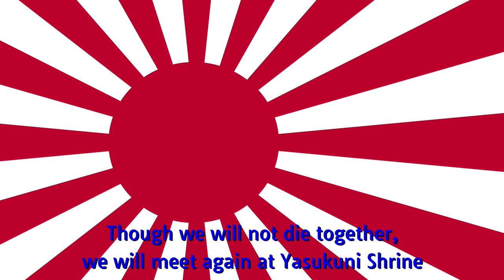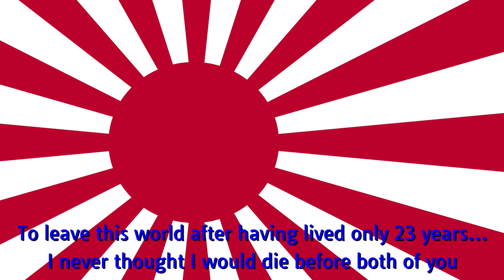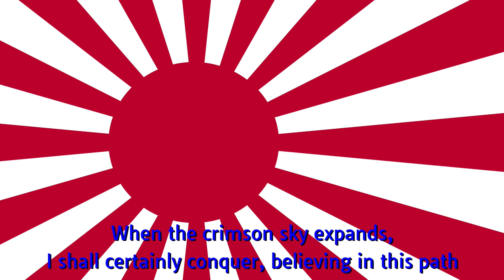Doki No Sakura (Kōji Tsuruta Version, Lines only)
This may be my favorite version of this song, I hope you enjoy. Please comment if I made any errors in translation, I am not a Japanese speaker.